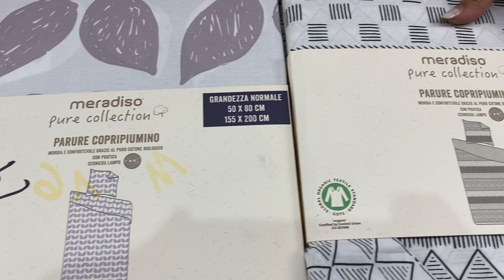Лот 409-029936, Постільна білизна Meradiso + Liv&Bo (комплекти) Вага 9,1 кг ( 7 шт) Ціна 2 480 грн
.Постільна білизна Meradiso + Liv&Bo (комплекти)
2Х 50Х80 / 250Х200 - 2 компл
50Х80 / 155Х200 - 2 компл
80Х80 / 135Х200 - 2 компл
2Х 80Х80 / 200Х220 - 1 компл
Розміри: -